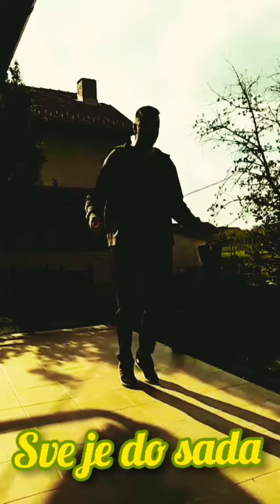Sve je do sada🤬UJKA 🚦 SENF